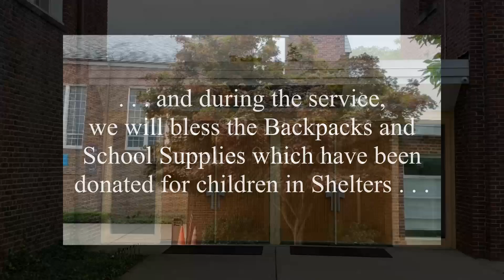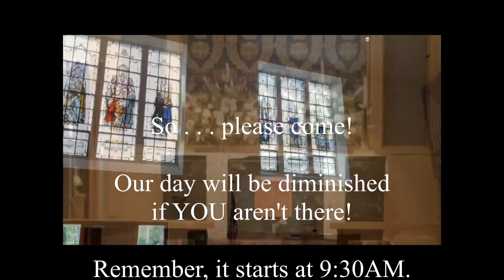Homecoming 2019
A Preview of the festivities for September 15, 2019, Homecoming Sunday